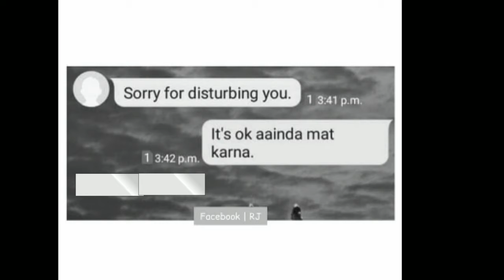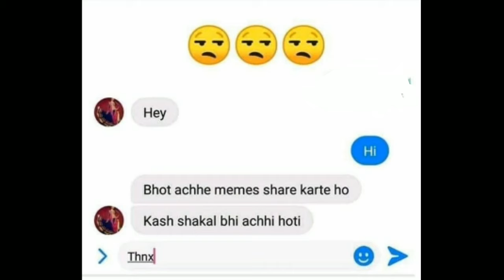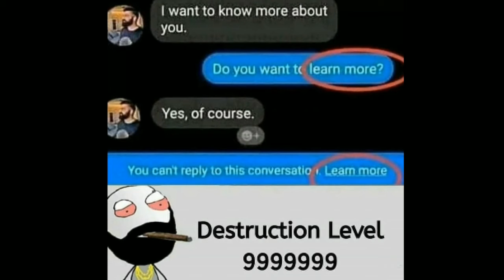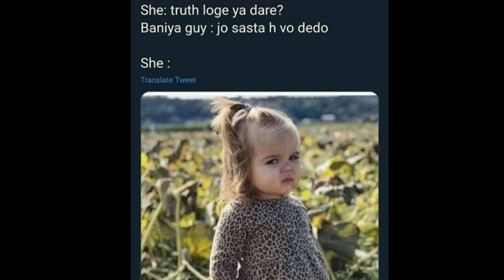Memes That Only Legends Will Find It Funny Kids Stay Away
Memes That Only Legends Will Find It Funny (2020)

Hey guys if you are meme lover then please check our playlist.

I will credit you .